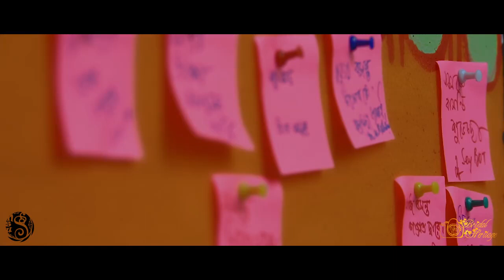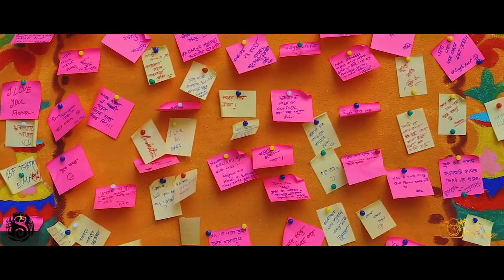NSU Sangskritik Sangathan - Bashanto 1426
Cinematography Credit- Bridal Heritage